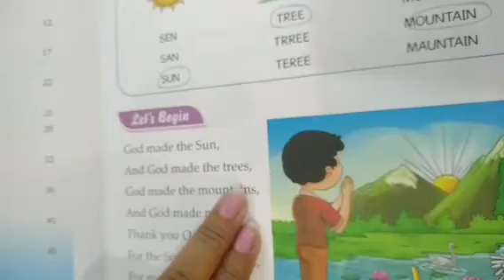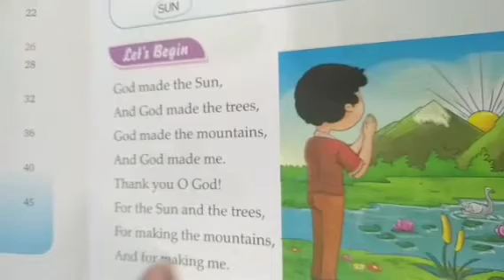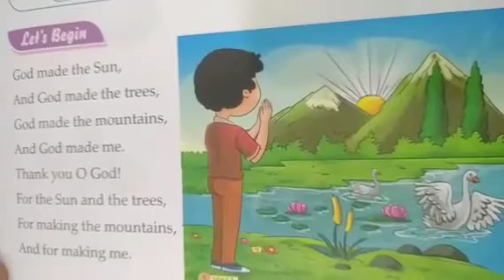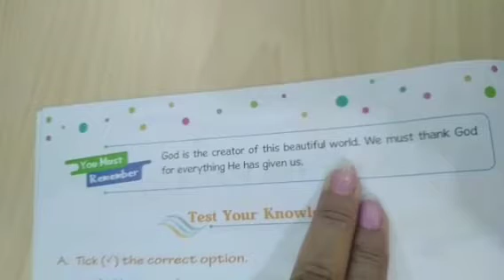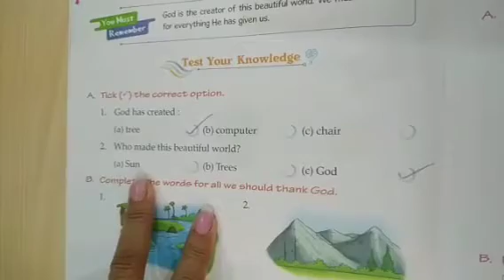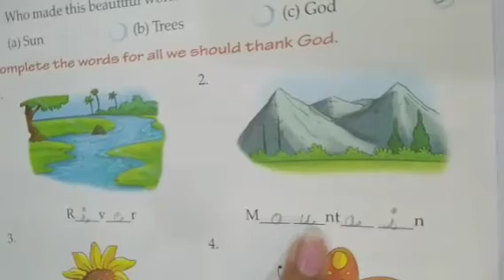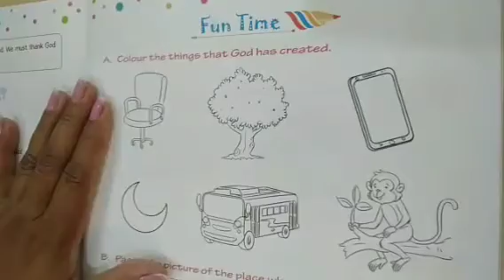Moral Value|| Class-1st || Chapter-1 || God Made the world